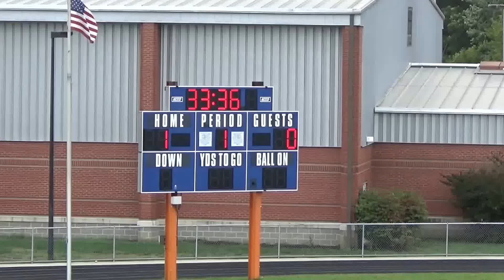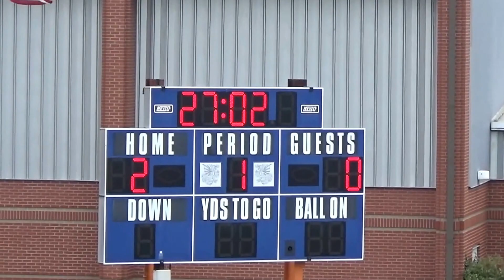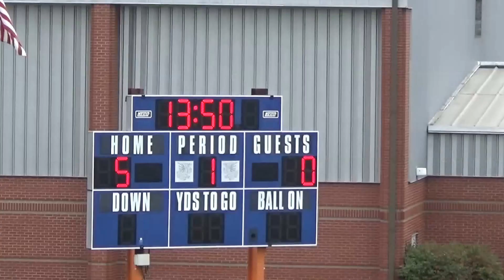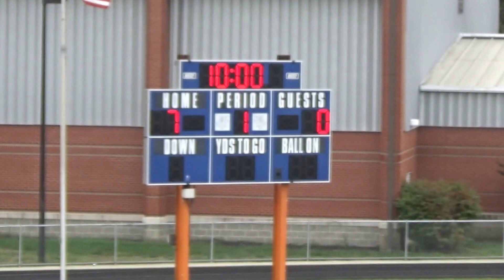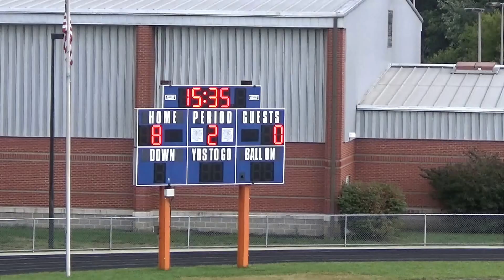Silver Creek lady dragons vs Salem 09122017